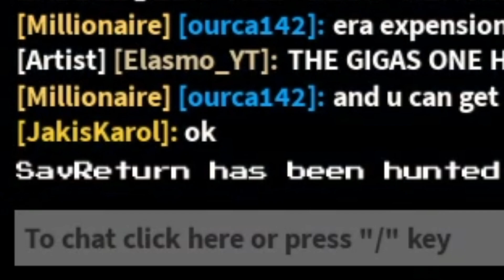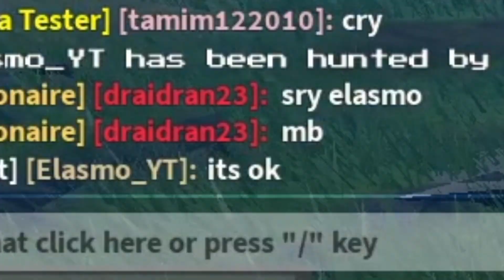HUGE WAR!!! | Dinosaur Arcade Roblox Ep. 13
We totally won the war!